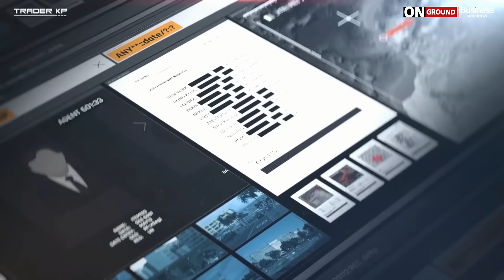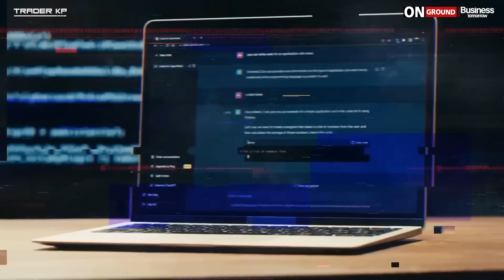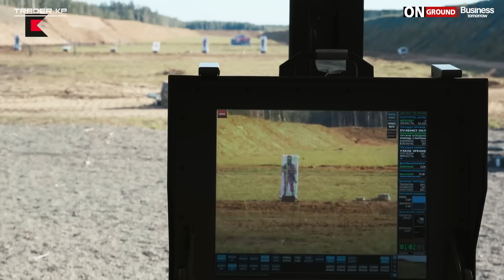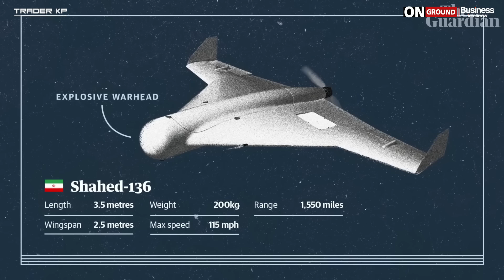AI จะอยู่ในทุกอย่างบนโลก กระทบโลกเราอย่างไรบ้าง ? ธุรกิจ การศึกษา สงคราม สิ่งแวดล้อม ? (ดร.สันติธาร)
- AI กับภาคธุรกิจและการลงทุน และ โอกาสที่จะเกิดธุรกิจใหม่

- ภาคสังคม การศึกษา กับ AI

- ภาคสิ่งแวดล้อมกับ AI

- AI กับ สงคราม ความมั่นคง และสันติภาพ

- Startup ไทย กับเทคโนโลยี

มาร่วมพูดคุยกับ ดร.สันติธาร เสถียรไทย ที่ปรึกษาด้าน Future Economy ของ TDRI และอดีตผู้บริหารบริษัทเทคฯ ระดับโลก

ดำเนินรายการโดย กีตาร์ - วรินท์มาศ ปัญญาดี

ในรายการ Business Tomorrow ON-GROUND by TraderKP

ใน Topic อันตรายแค่ไหนเมื่อ AI เริ่มโกหกมนุษย์แล้ว มนุษย์ควรต้องกลัว AI ไหม ? เราจะอยู่รอดในยุค AI ได้อย่างไร ?

 ฝากกดติดตาม "Business Tomorrow" ช่องที่จะทำให้ทุกท่านทัน "โลกธุรกิจและการเงินแห่งอนาคต"